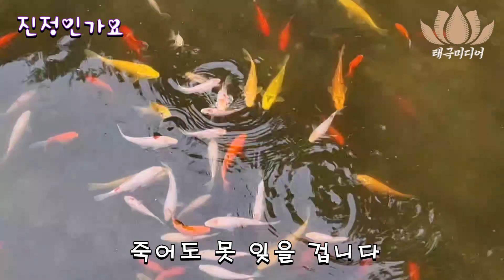진정인가요 (김연자) cover달구름 (일반인)